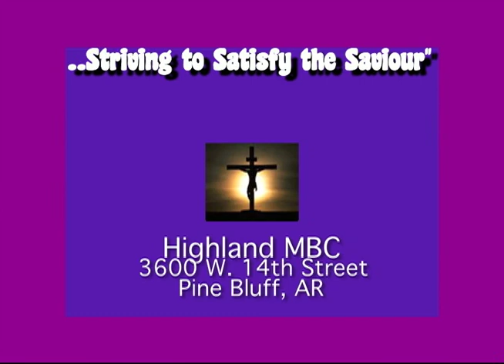Highland MBC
Highland MBC of Pine Bluff, Arkansas, under the dynamic leadership of Pastor Christopher Mack.  Highland MBC is one of Pine Bluff's fastest growing churches.  Based, in part, on the many ministries designed to build up the Kingdom, Highland MBC welcomes you to visit when you are in Pine Bluff, Arkansas.